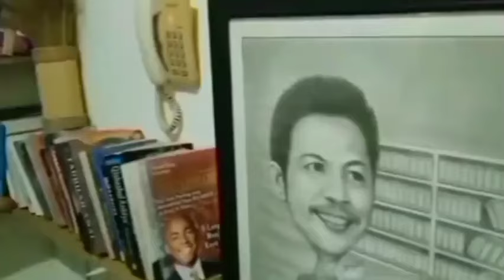DI DEBAT CAPRES 3 PRABOWO "BABAK BELUR". TAK DAPAT AMPUN KENA PUKULAN BERUNTUN ANIES dan GANJAR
Akibat Prabowo tak bisa mengendalikan emosi, akhirnya pada debat Capres putaran ketiga, Minggu malam kemarin benar-benar babak belur dihajar Anies dan Ganjar. Di sesi-sesi awal debat ini tampak hanya Anies yang selalu mendesak Prabowo yang makin gelagapan oleh serangan-serangan Anies. Tangkisan-tangkisan Prabowo seperti.tangkisan pendekar mabuk yang sudah tak tentu arah. Prabowo bilang menghasut, tak pantas bilang etika, data keliru dan lain sebagainya. Pada sesi-sesi awal ini Prabowo tampak berupaya merangkul Ganjar. Namun di sesi-sesi akhir tampaknya Ganjar seperti tersandar dia sedang dirangkul Prabowo. Ganjar tiba-tiba menyerang Prabowo ketika Prabowo yang tampak semakin kehilangan kendali ini mengatakan data Ganjar keliru juga. Namun Prabowo tak mampu menunjukkan data yang benar versi dia kepada Anies dan Ganjar. Prabowo makin terdesak ke sudut ring. Sampai debat berakhir, Prabowo benar-benar tidak bisa bangkit.